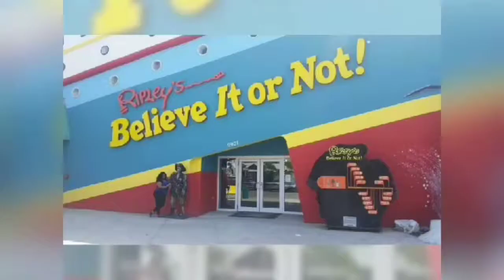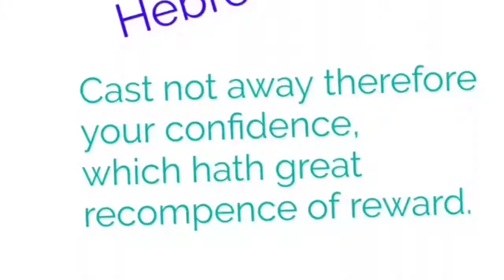Mukbank, Homemade Asian inspired food. Talk